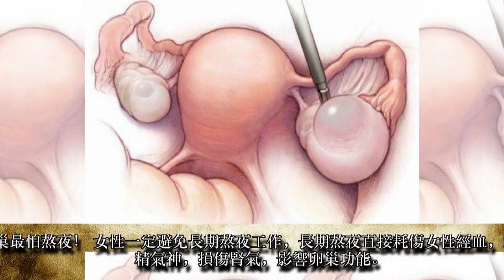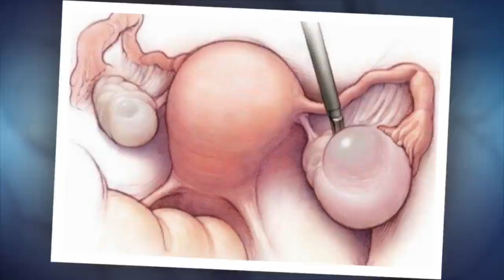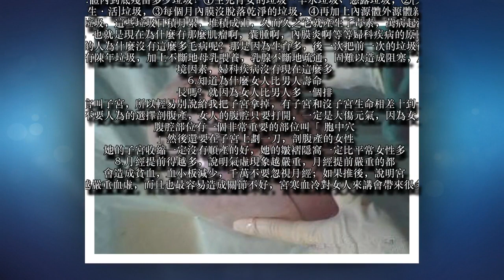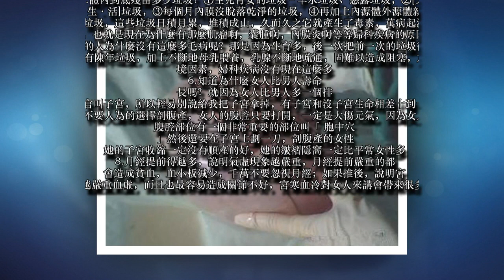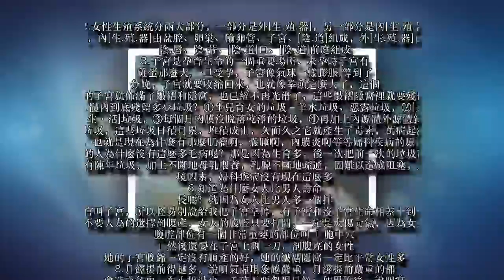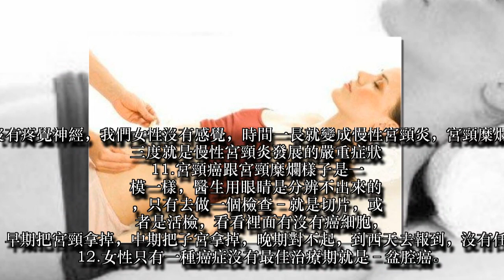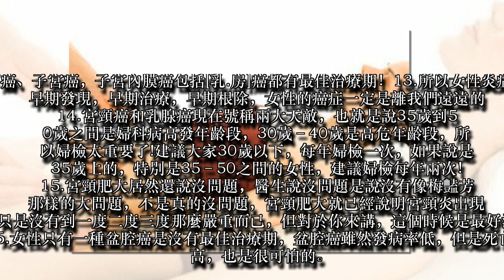女人的卵巢原來這麼脆弱！這些最傷身體的行為千萬別做，別把妳的下半生也毀了！